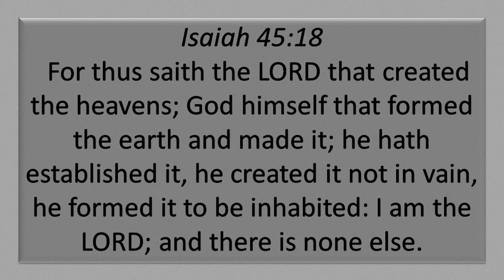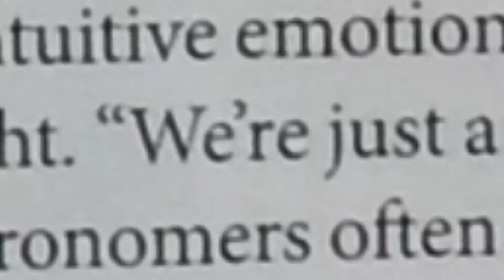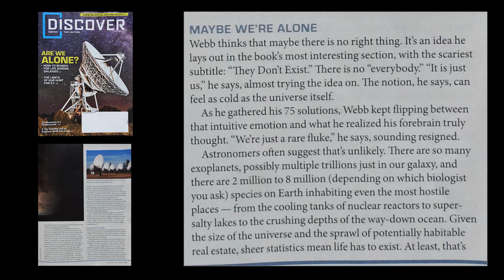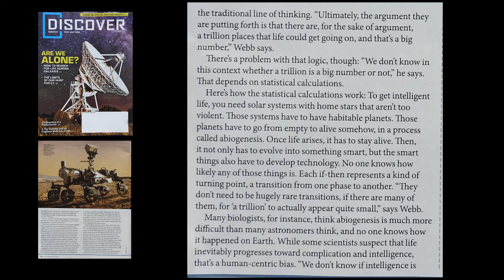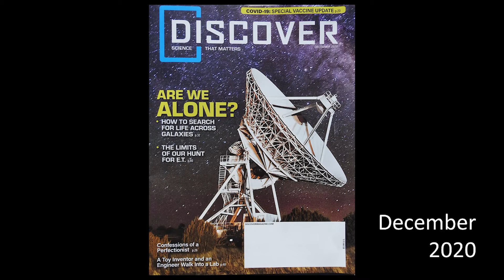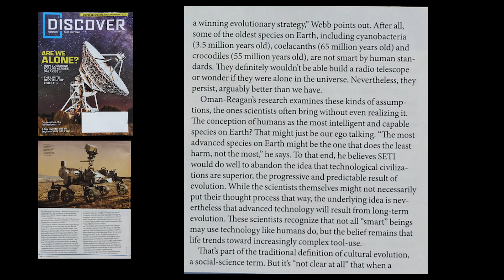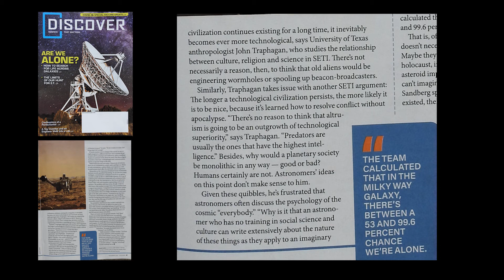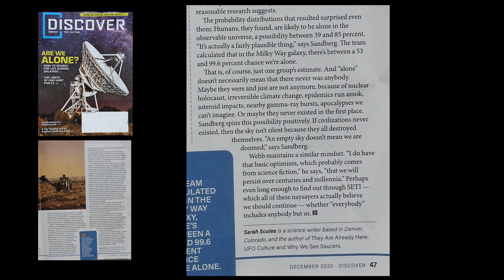SETI Part 3. Are We Alone? Search For ET.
Nugget 139.